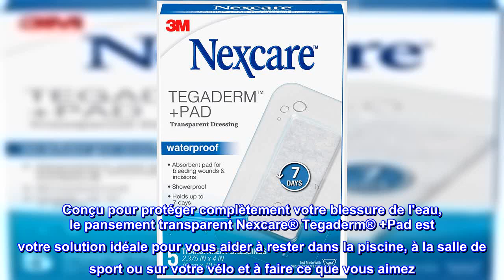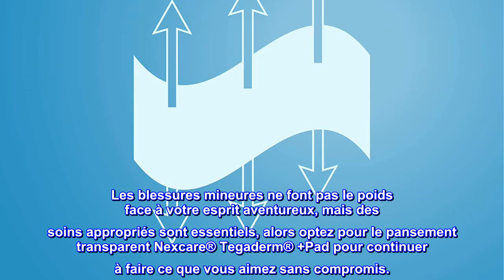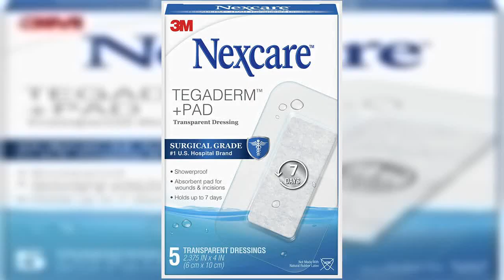Bon produit - Nexcare Tegaderm + Pad Pansement Transparent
Marque hospitalière n°1 avec tampon absorbant
Le tampon absorbant évacue le liquide et ne colle pas à votre plaie
Fournit une protection contre les brûlures mineures, les éraflures, les coupures, les cloques et les écorchures
Aide à protéger les peaux fragiles, rougies et post-chirurgicales
Permet à l'humidité de s'échapper, tout en laissant entrer l'oxygène
Conçu pour protéger complètement votre blessure de l'eau, le pansement transparent Nexcare® Tegaderm® +Pad est votre solution idéale pour vous aider à rester dans la piscine, à la salle de sport ou sur votre vélo et à faire ce que vous aimez. Ce pansement à film mince adhère à votre peau, scellant l'eau, la saleté et les germes, tandis que le coussinet recouvre votre blessure pendant qu'elle guérit. Ce pansement extensible bouge avec vous et a un design hypoallergénique et respirant. Les blessures mineures ne font pas le poids face à votre esprit aventureux, mais des soins appropriés sont essentiels, alors optez pour le pansement transparent Nexcare® Tegaderm® +Pad pour continuer à faire ce que vous aimez sans compromis.

Le meilleur
Acheté ceux-ci et la version sans coussinet pour le pansement post-opératoire. Adhérence super plate et lisse. Étant très mince, les agrafes chirurgicales en métal craignaient de frotter ou de s'accrocher au pantalon. Le pansement est lisse et les vêtements glissent sans accrocs ni accrocs. Le sceau est presque parfait, presque comme s'il était peint.
En ce qui concerne le retrait, la gaze et le pansement chirurgical de l'hôpital faisaient très mal au décollage. Aucune douleur à la plaie ou à la peau en les enlevant. Parce qu'ils sont très fins, il faut une seconde pour décoller un coin pour les enlever. Ne confondez pas « mince » avec un effet négatif sur la qualité. Ils sont durables et ne se détacheront que si vous voulez qu'ils se détachent. Et fonctionne parfaitement sous la douche et garde la plaie au sec lorsqu'elle est immergée dans l'eau.